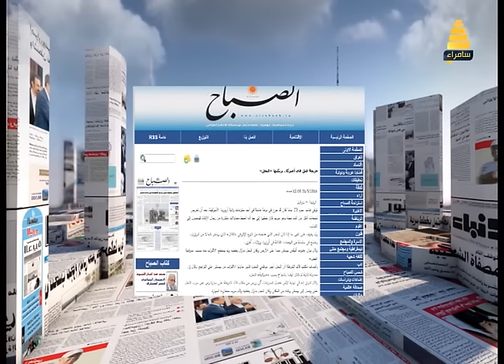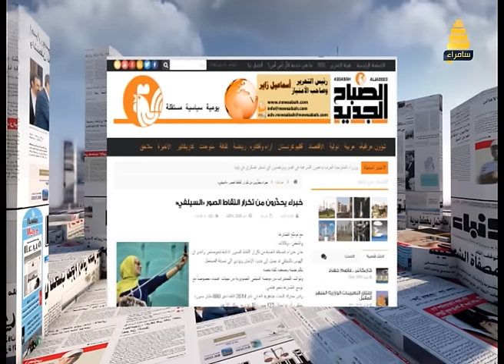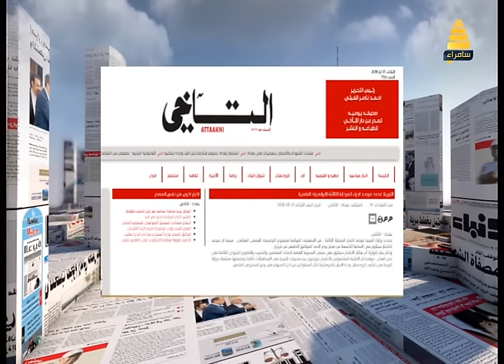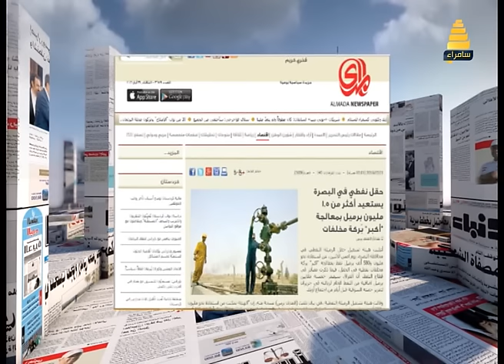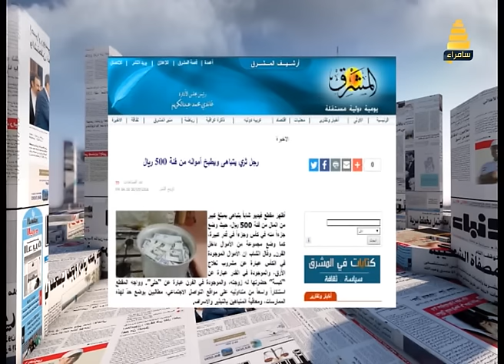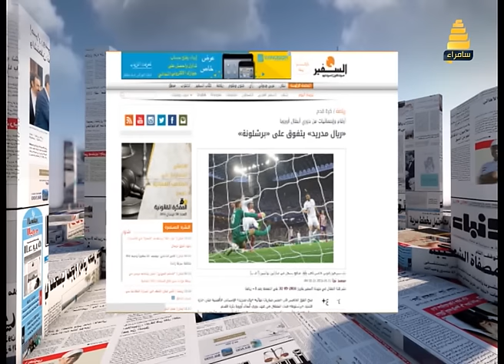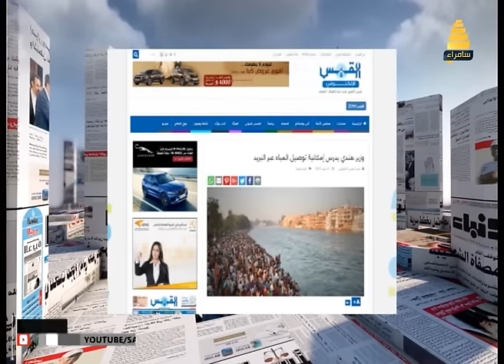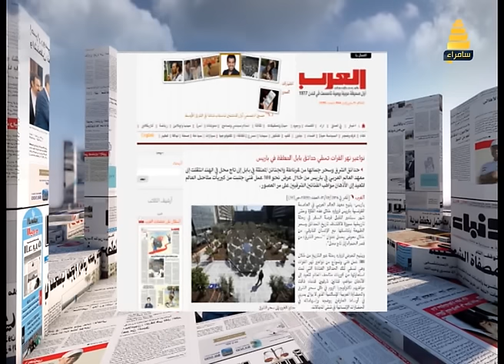صباح سامراء | فقرة الكاركاتير + الصحف 31-5-2016